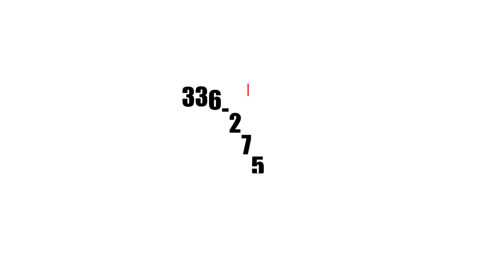Ready for Spring: Riding Mowers